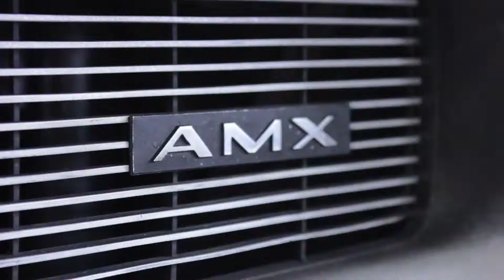1965 Lincoln Continental for sale